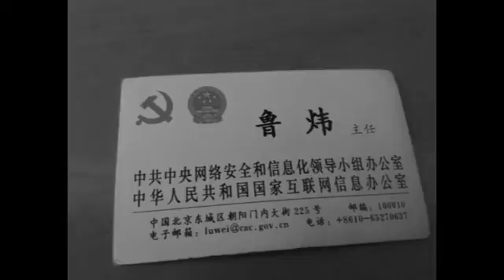【中南海】中纪委连发两文暗揭鲁炜落马原因 中宣部好日子到头了